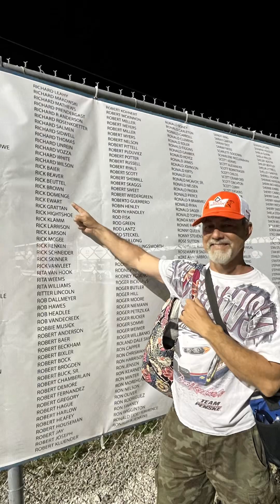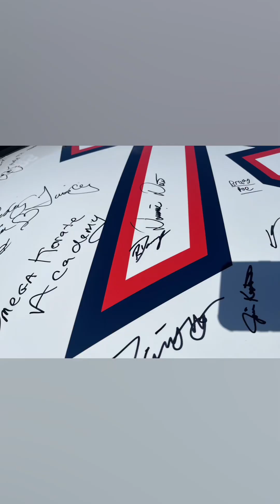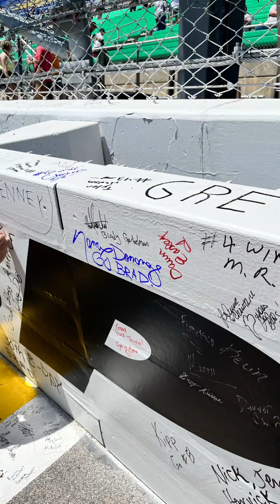Kansas Speedway camping , Spring 2023